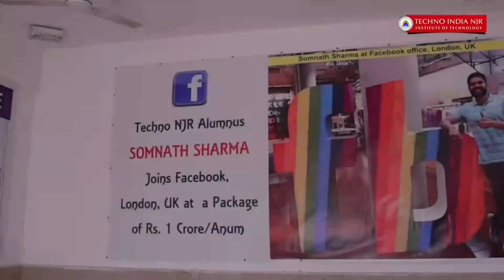यारों की यारी ने शहर को दिया 400 यूनिट रक्त, भानु के जानू बने दोस्तो ने जन्मदिन पर दी सौगात !